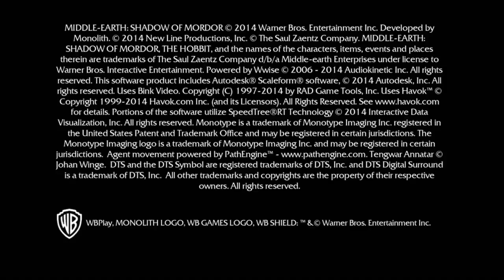O Senhor Dos Anéis Terra Média: Sombras De Mordor "Gollum" On Xbox One Via Streaming Windows 10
Tailon precisa encontrar a criatura misteriosa que está seguindo seus passos. Ela é Gollun, um antigo Hobbit que se chamava Sméagol.